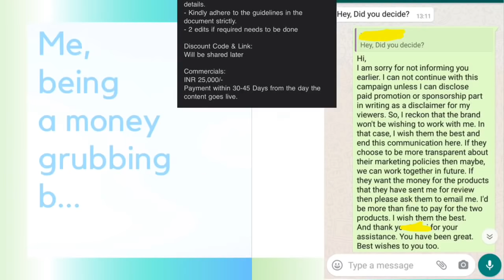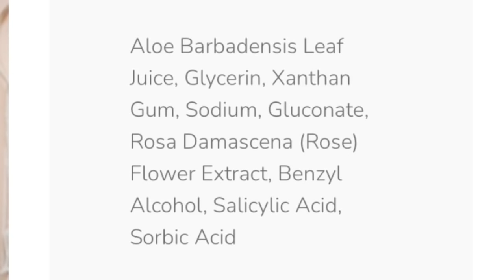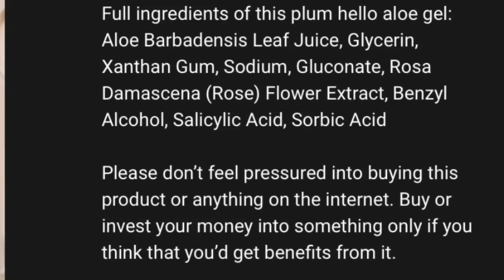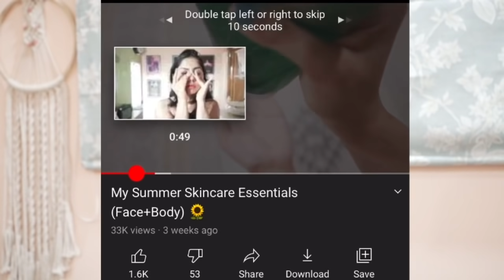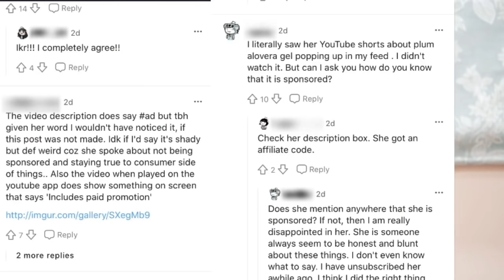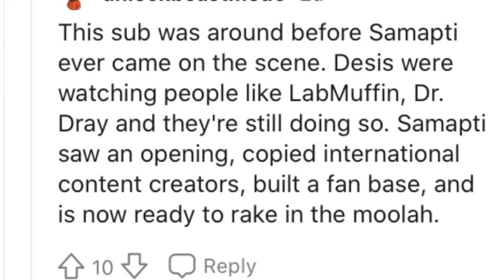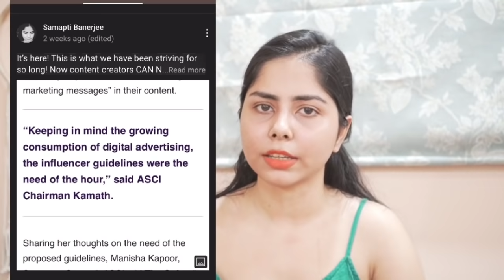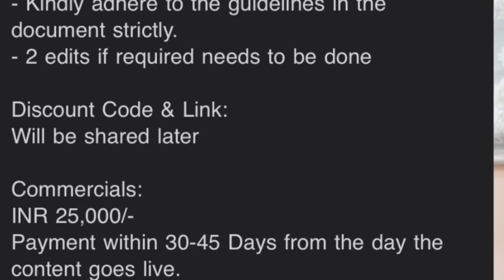Have I Been Fooling My Audience For Money| RANT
Oh yes, I’m gonna monetise this video being a money grubbing shepherd!!